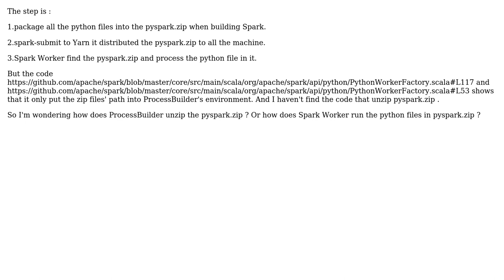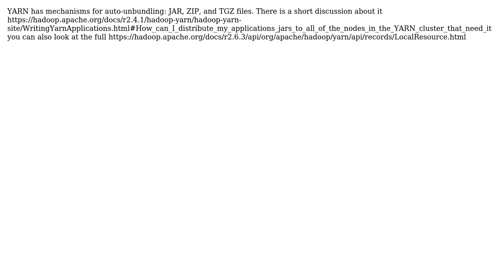Can not understand how Spark let python run at Yarn? How does the ProcessBuilder deal with zip...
Can not understand how Spark let python run at Yarn? How does the ProcessBuilder deal with zip file?

With thanks & praise to God, and with thanks to the many people who have made this project possible! You are responsible for your own actions.